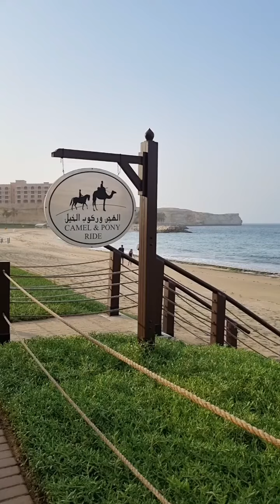شانغريلا بر الجصة في مسقط 🇴🇲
تغطيتي لفندق ومنتجع شانغريلا بر الجصة في مسقط، سلطنة عمان 🇴🇲
shangri la barr al jissah muscat, oman